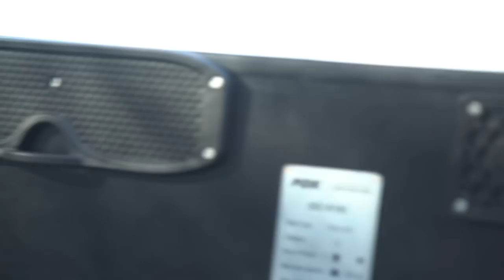***Karpfenangeln TV*** Fox 240 Schlauchboot Vorstellung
Unser neues Fox 240 Schlauchboot ist da. Das beliebteste Boot aus unserer Serie ist jetzt noch größer. Perfekt für eine Person bietet es genügend Platz auch bei längeren Touren mit viel Tackle. In diesem Video stellt euch Andreas Scherf unser neues 240 im Detail vor.

Karpfenangeln TV bietet eine riesige Sammlung an Videos zum Karpfenangeln. Von Clips und Videos wie etwa Meik Pyka in „One Night mit Pyka“ oder „In Session mit Hambsch“ bis hin zu den neuesten Produktvideos und Gratis Karpfenangel-DVDs deckt Fox Carp Fishing TV alle Karpfenangelbereiche ab. Fox International ist einer der weltgrößten Produzenten für Angelgeräte zum Karpfenangeln, der mehr als 3000 spezialisierte Produkte für Karpfenangler anbietet, die bestes Angelgerät mit höchsten Fertigungsstandards wünschen. Von Ausrüstungsgegenständen wie Zelten, Liegen, Ruten, Rollen und Taschen bis hin zu Kleinteilen wie Haken, Vorfächern und Wirbeln reicht das Sortiment. Wir hoffen, Ihnen gefallen unsere Videos und wenn das der Fall ist, dann „liken“, teilen oder kommentieren Sie sie doch bitte.